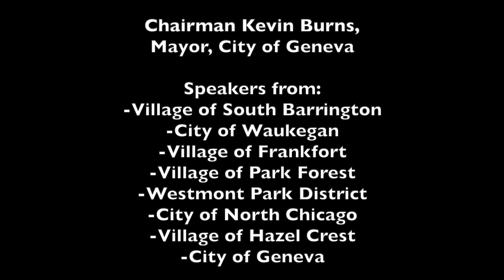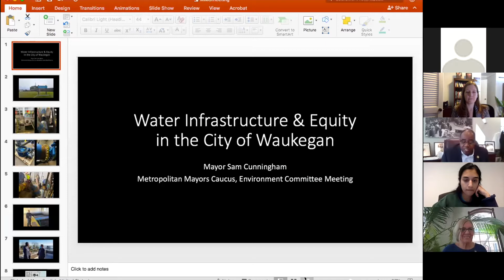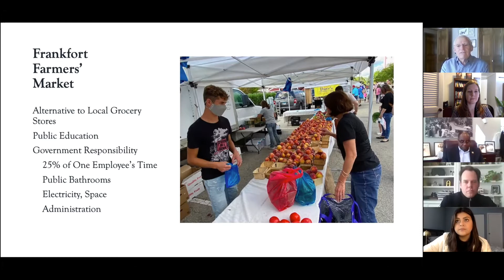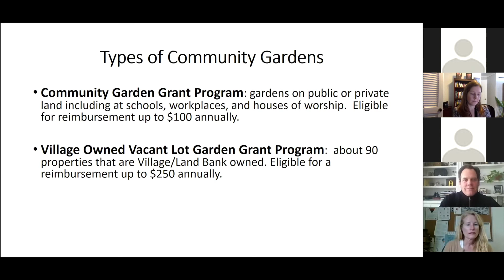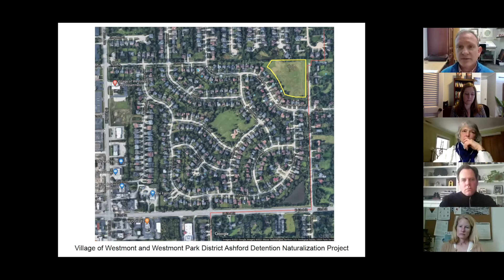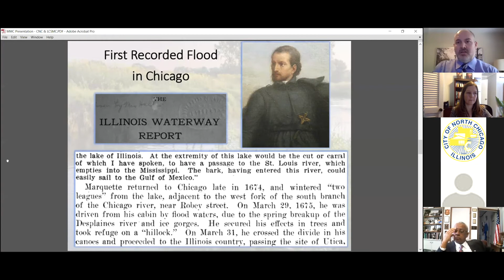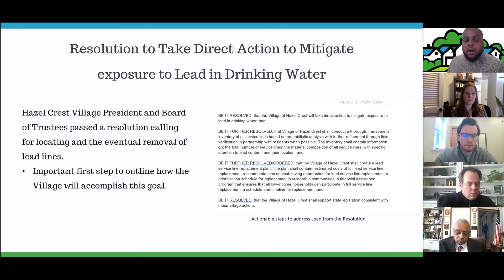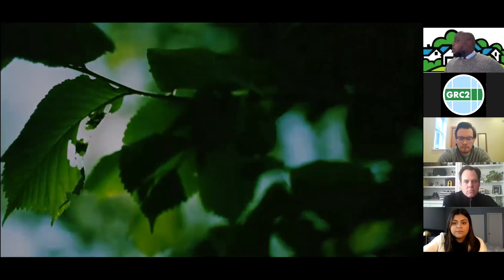Environment Committee Meeting 1/19/21: Sustainability Roundtable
The Metropolitan Mayors Caucus January Environment Committee meeting featured a community roundtable format. All communities were invited to virtually present one (or more) of their community sustainability initiatives that is particularly successful, innovative or needed by other communities. All initiatives related to the consensus goals of the Greenest Region Compact (GRC). The GRC is the sustainability pledge that over 130 communities in the Chicago region have taken, which makes it the largest regional sustainability collaborative for municipalities in the country.

Speakers and topics included the following:
1. Green Power Communities Program and Other Environmental Initiatives
Paula McCombie, Mayor, Village of South Barrington
2. Engaging in Water Equity and Infrastructure Efforts
Sam Cunningham, Mayor, City of Waukegan
3. Country Market (Farmers’ Market)
Jim Holland, Mayor, Village of Frankfort
4. Community Garden Program
Carrie Malfeo, Sustainability Coordinator, Village of Park Forest
5. Ashford Detention Basin Naturalization Project
Robert Fleck, Executive Director, Westmont Park District
6. Sustainable Flood Mitigation Efforts
Leon Rockingham, Jr., Mayor, City of North Chicago
Nimrod Warda, Senior Planner, City of North Chicago
Kurt Woolford, Interim Executive Director/Chief Engineer, Lake County Stormwater Management Commission
Edward Wilmes, Public Works Director, City of North Chicago
7. Locating Lead Service Lines and Plans to Remove Them
Dante Sawyer, Village Manager, Village of Hazel Crest
Jordan Henderson, Greenest Region Corps (GRCorps) Member, Village of Hazel Crest

To download a copy of the speakers' slides, please go the Caucus Environment Committee webpage at: